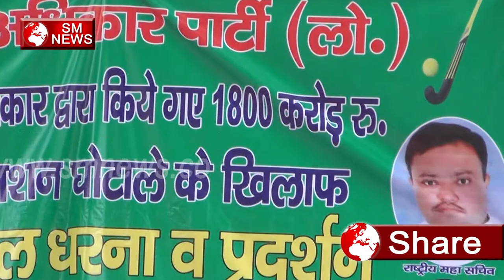Delhi Sarkar के 1800 Crore के राशन घोटाले के खिलाफ किया धरना प्रदर्शन-Protest against Ration Scam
Delhi Sarkar के 1800 Crore के राशन घोटाले के खिलाफ किया धरना प्रदर्शन